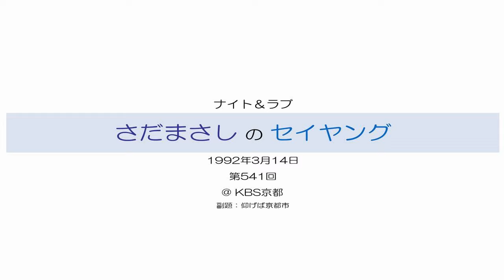さだまさしのセイヤング 第541回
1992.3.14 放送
＠ KBS京都
【仰げば京都市】